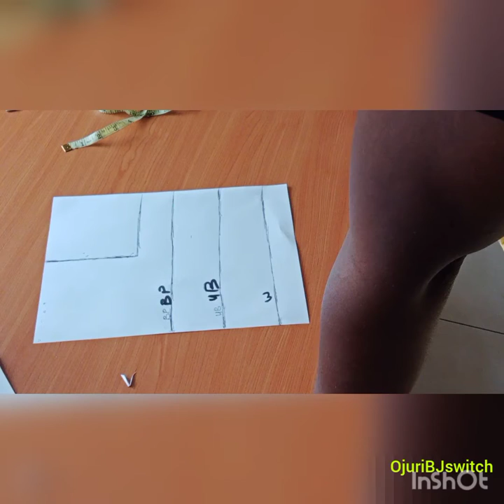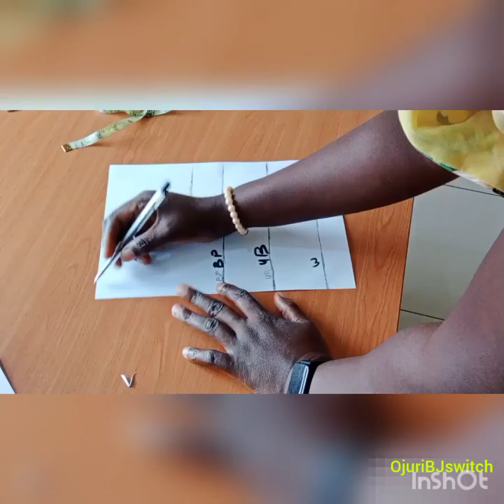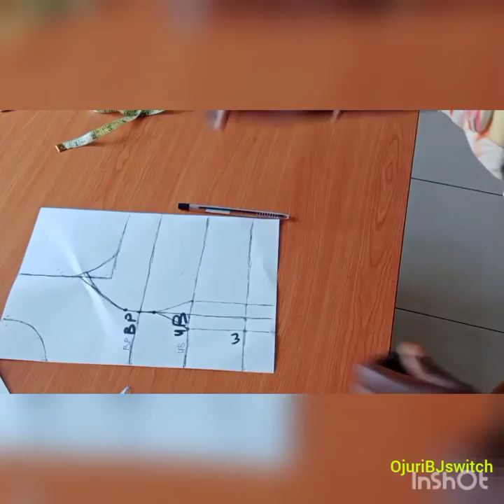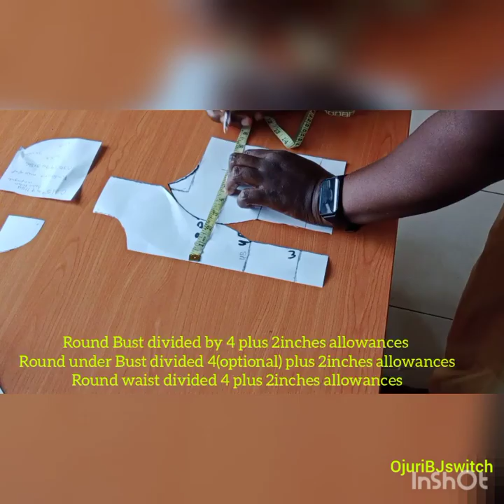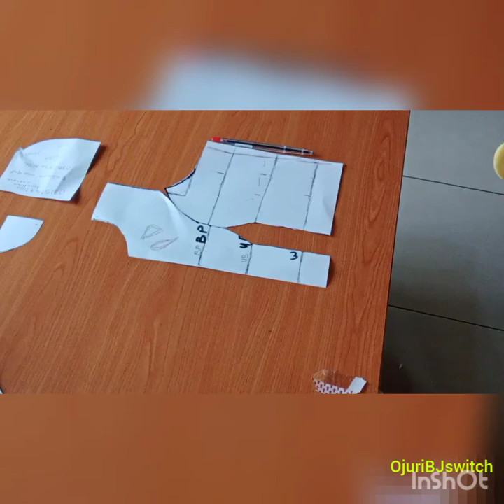Different simple Methods you can Draft and cut your Princess Dart anf Bustier pattern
sewing is not difficult, all you need is your listening ears and point taking.